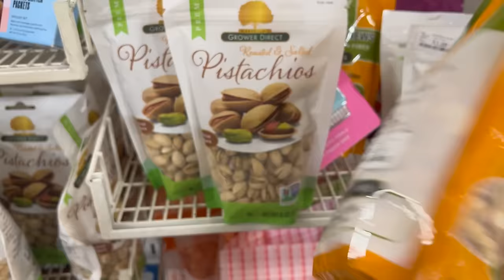Lindas Bolsas En Tjmaxx‼️ Tjmaxx Super Surtida De Mercancía😍